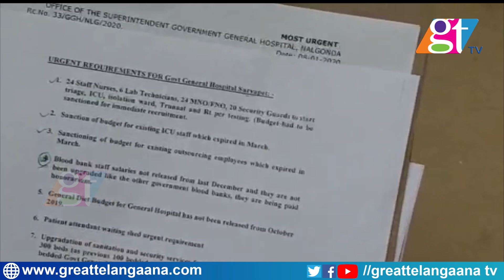Etela Rajender Minister & Jagadish Reddy Reviews Suryapet & Nalgonda Medical Colleges Issues | GT TV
Etela Rajender Minister & Jagadish Reddy Minister Reviews Suryapet & Nalgonda Medical Colleges Issues | GT TV